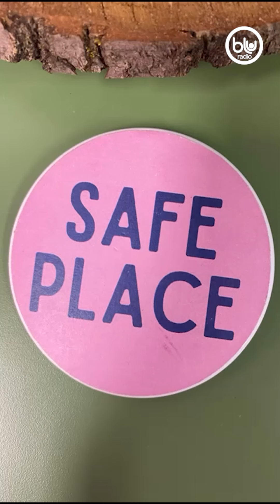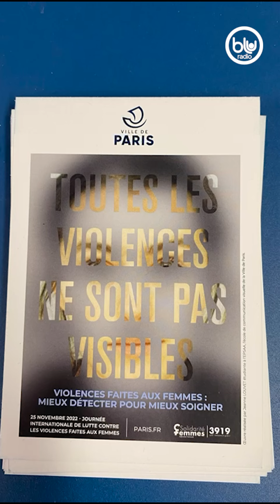En los JJOO de París hay 11 “espacios seguros” para denunciar casos de violencia sexual